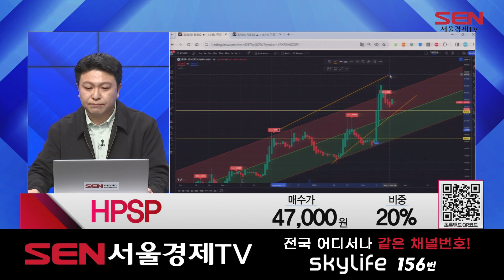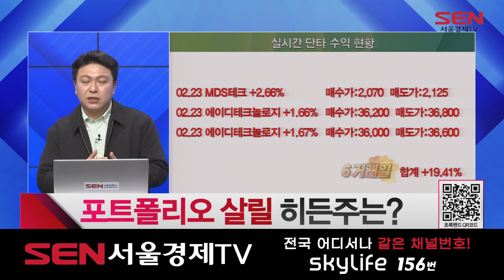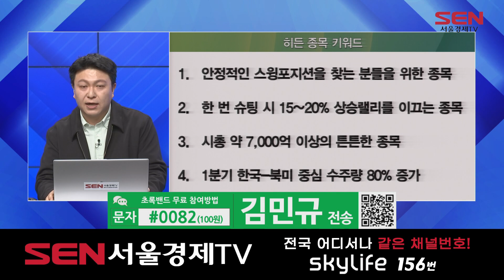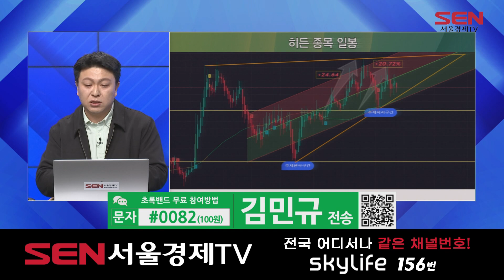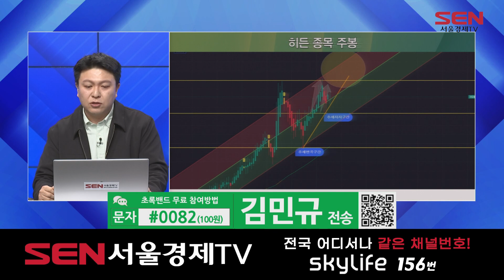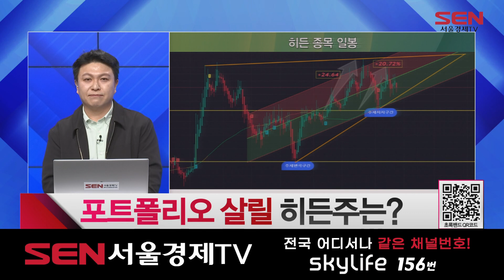베스트 트레이딩 맨 2부_389회_20240223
*출연자 : 김민규

1) 오늘장 리뷰
코스피 강보합... 코스닥은 약세

2) 종목 상담
문자  현대차 223,500 10%
전화  롯데정밀화학 50,000원 30%
전화  대덕전자 28,700원 20%
전화 세보엠이씨 9,400원 70%
전화  HPSP 47,000원 20%
문자  에스엠 133,500 10%
전화  뉴로메카 41,000원 50%
전화  가온그룹 7,600원 10%
문자 NPC 5,650 50%
문자 아진산업 4100원 20%

3) 오늘의 핵심
-현대차 "수익실현 후 재매수"
-롯데정밀화학 "반등 시 종목 교체"
-HPSP "55,000원 변곡점 유의"